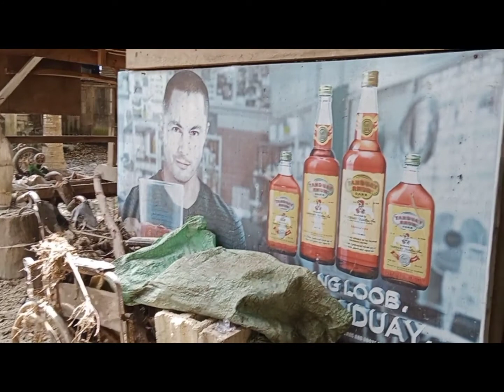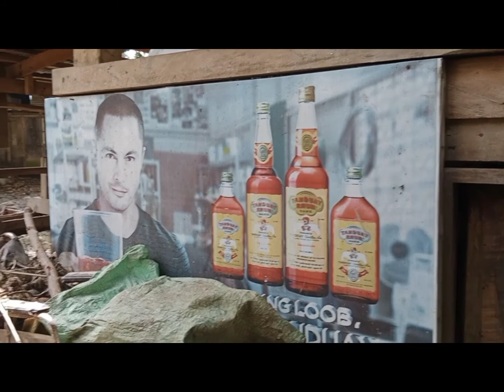happy birthday paring rj.mukbang letchon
kaon na dis